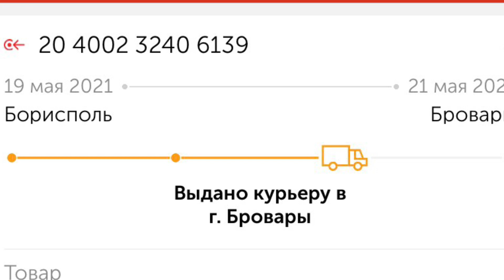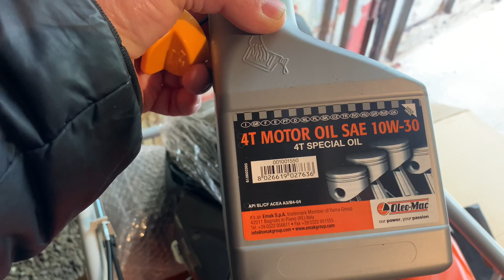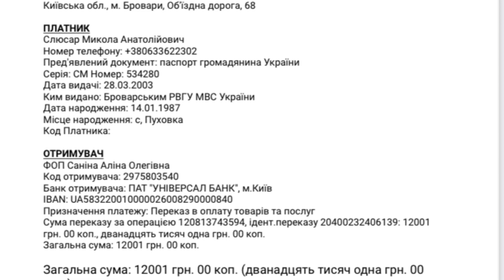Газонокосилка Oleo-Mac GV53TK ALLROAD PLUS4. 20.05.2021.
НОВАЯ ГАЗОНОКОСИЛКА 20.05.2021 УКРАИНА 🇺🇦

19 мая 2021 года сделали заказ на доставку курьером Новой Почтой в город Бровары новую газонокосилку Oleo-Mac GV53TK ALLROAD PLUS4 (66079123E1).
20 мая 2021 г. вечером она была доставлена 🚚  курьером по адресу. Мы ее распаковали, проверили на целостность, крепления, узлы, заправили маслом, в селе после сборки заправили бензином, завели двигатель, попробовали покосить высокую траву с Швеции. Остались довольны.

УКРАИНА 🇺🇦

Масло в картер двигателя газонокосилки Oleo-Mac GV53TK ALLROAD PLUS4  заливается 600 миллилитров, на 5 часов работы, потом после обкатки сливается и заливается новое масло.